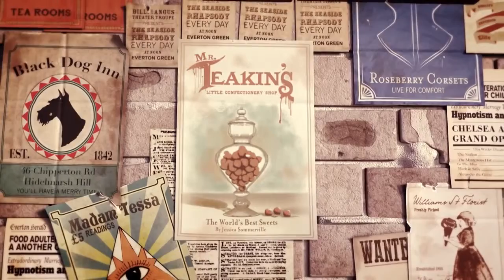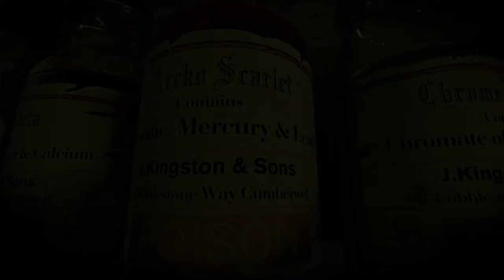CGI 3D Animated Short HD Mr Teakin's Little Confectionery Shop by Jessica Sommerville